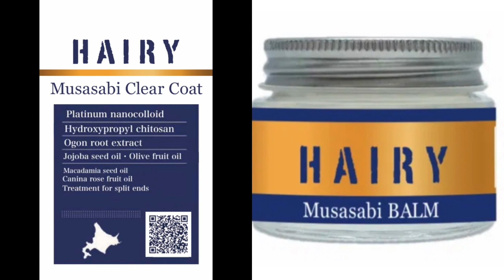モモンガトリートメントとは ？最新 モモンガオイル還元剤 とは ？何が違うのか？徹底検証結果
★モモンガトリートメントの説明購入はこちら

HAIYAMAKASHI
LINE@：＠haiyamakashi